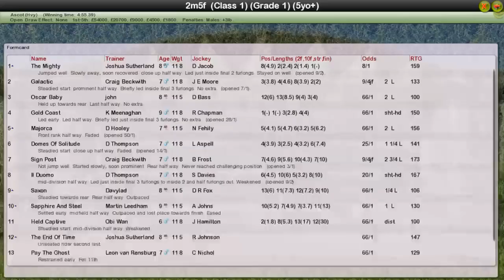Nh Wk7 R21 Ascot Chase